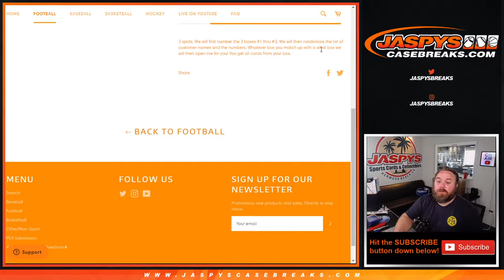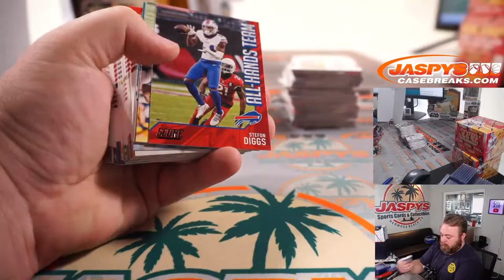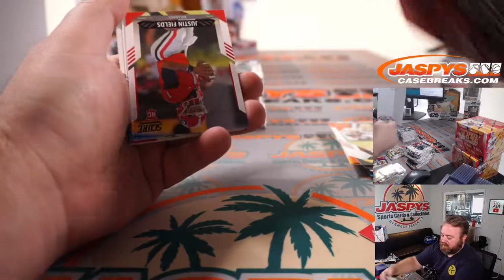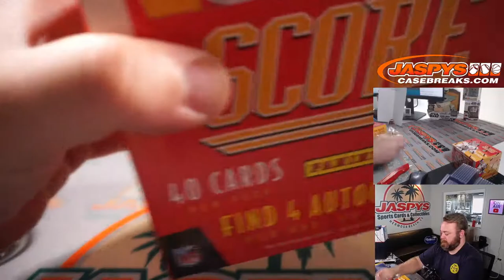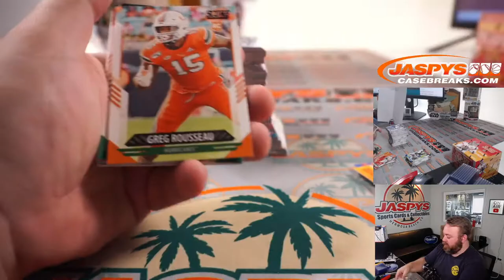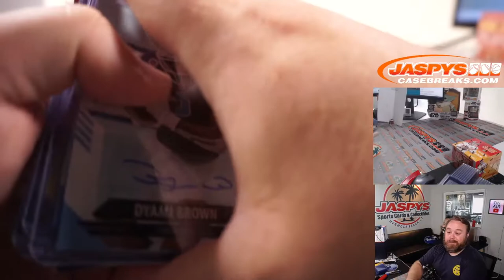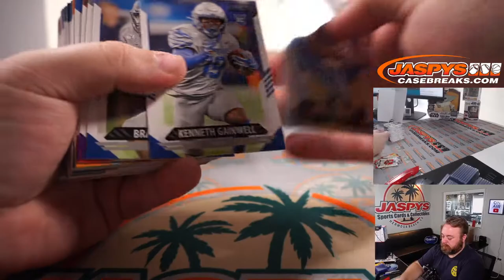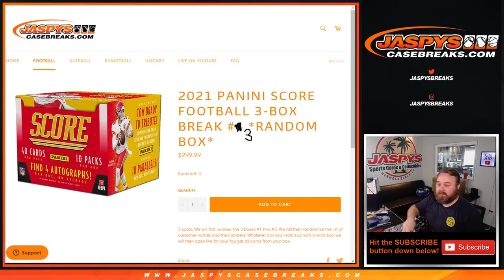TH 5/13 - 2021 PANINI SCORE FOOTBALL 3-BOX BREAK #3 *RANDOM BOX*